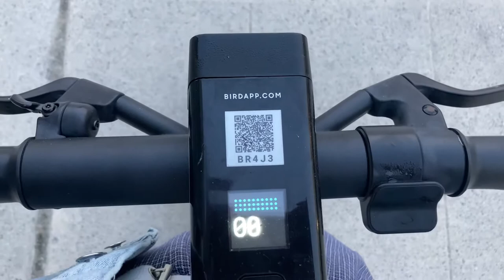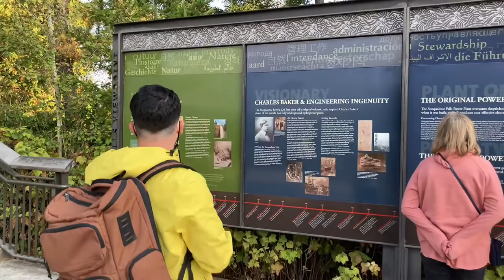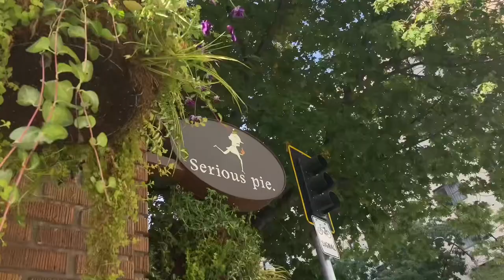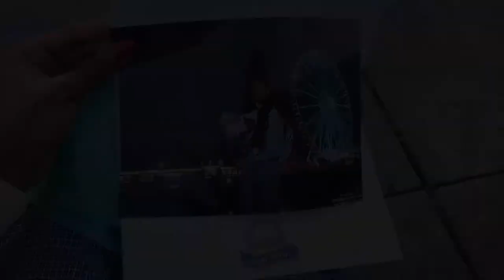travel with me | 24 hours solo in Seattle (day two)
come travel across the country with me for my 21st birthday to see if I really like the Pacific Northwest enough to move there! this is day two of my four day trip, stay tuned for day three and four!

FAQs:

editing software | Phonto + PicsArt (thumbnails & in-video text) | iMovie (rough cuts) | CapCut (final product)